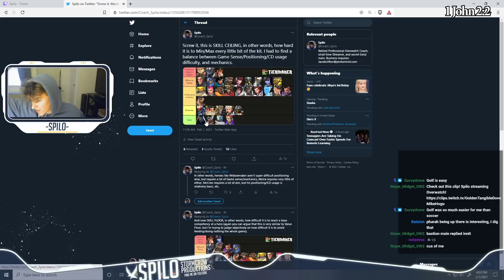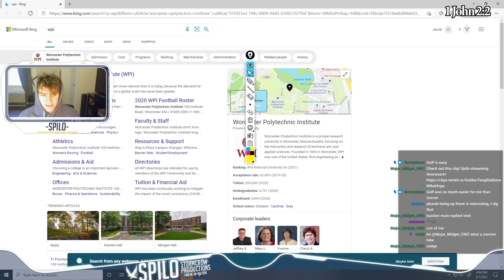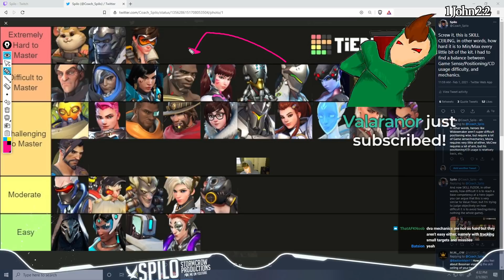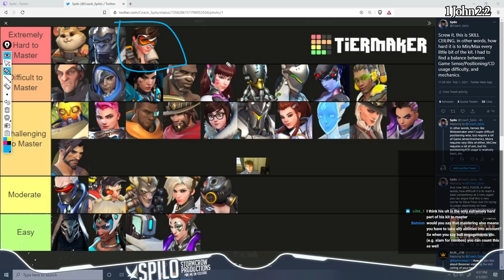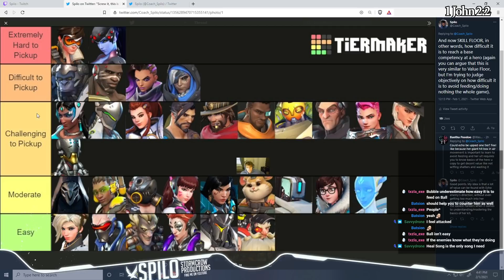Spilo's Skill Floor vs. Ceiling Overwatch Tier List (Feb. 3rd)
A predecessor of the SVB vs. Spilo "Rate the Role" discussion, Spilo touches on his initial thoughts on Skill Floor & Ceiling for the Overwatch hero cast.

If you have any questions about what you see here or just questions in general about Overwatch head on over to our discord!